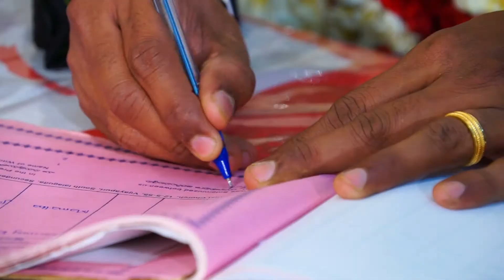Sunny Raj + Mamatha Wedding Promo By My Dream Productions HR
Song composition by Names of wedding couple's presented by My Dream Productions (HR)